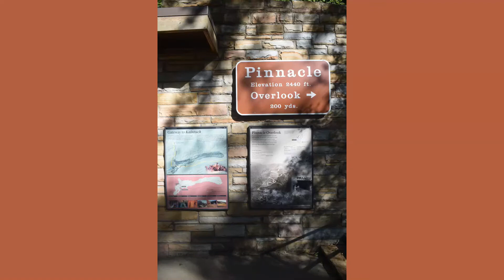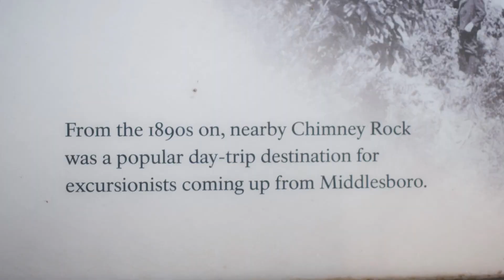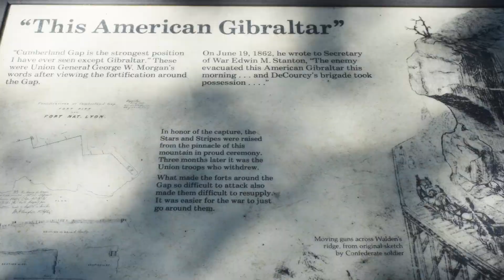Day 1-2 Ride Along to Pinnacle Overlook, Wilderness Road and Fort Lyon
This is our current trip in September to just get away.

Hope you enjoy these videos and pictures.

DAY:  1-2     Ride Along to Pinnacle Overlook, Wilderness Road          9-23-21
                     and Fort Lyon

This is what we saw today:

     Pinnacle Overlook
     Wilderness Road
     Fort Lyon